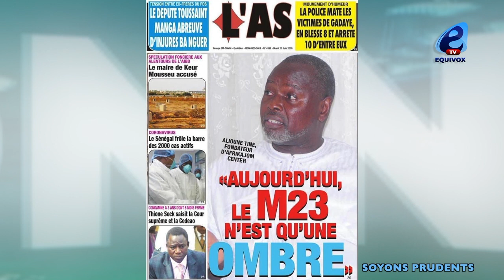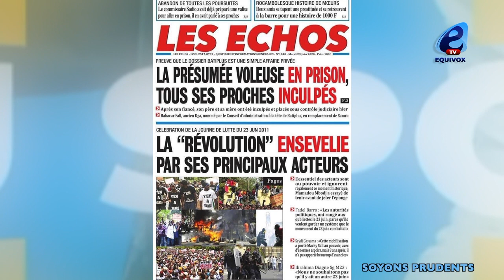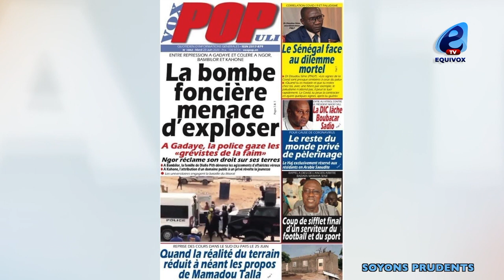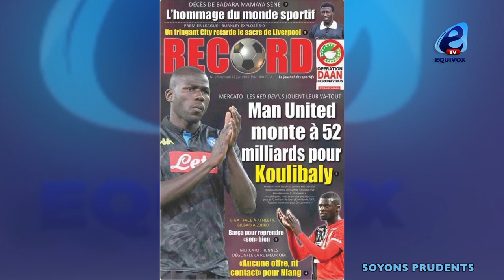THIONE SECK CONDAMNE MAIS LIBRE, DU NOUVEAU DANS L'AFFAIRE BATIPLUS....